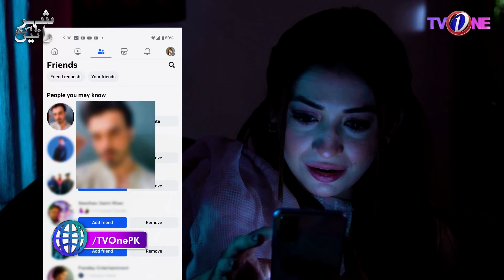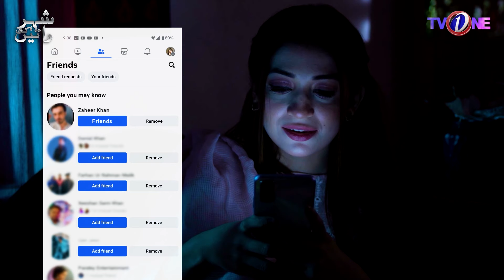Yaar Yeh Kitna Handsome Hai | Best Scene | Thokkar | Part 1 Full | Shehar Ki Raatien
Story:A girl lost in the darkness of the night
Director:Zulfiqar Ali
Cast : Sachal Afzal
Ilma Jaffri
Farha Nadir
Kinza Haswani
Yousuf Pathan
Gazanfer Khan
Uzma
Jhanzib
Usama Khan
Hamza Buksh
Writer: Kaleem Kazmi
Script Head: Kaleem Kazmi
Producer: Zulfiqar Ali
Line Producer: Jhanzaib Qureshi
Dop: Sherryar Khan
Najaf Abbad
Associate Producer:Abdul Jabbar Qazi
Head Of Post : Salman Jaffri
Editor:Hashim Abidi
Assistant Editor:Suraj Kumar, Hashim Abidi
Executive Producer: Seema Tahir Khan

One is the Pakistan's Premier TV Channel Geared Towards Providing Quality Entertainment TV Programs for the Entire Family to all over the world.